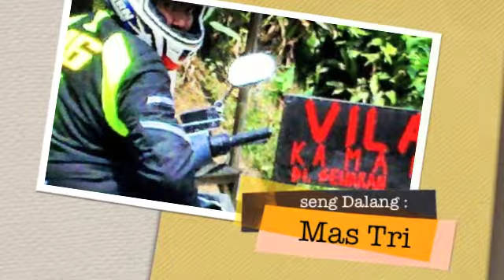Test Touring Suzuki Hayate 125, Jakarta - Puncak PP